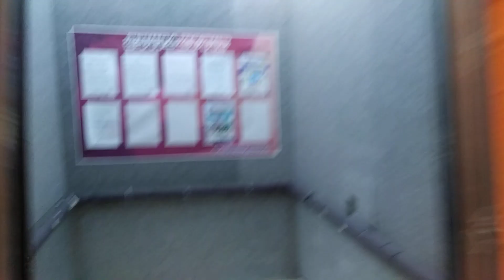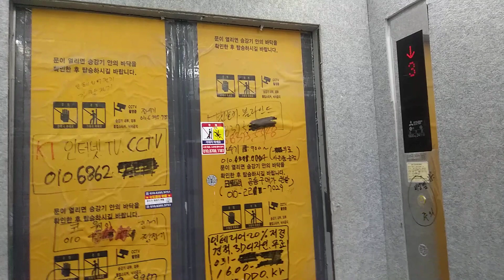경기도 화성시 동탄대로 5길 15 송동 더샵 동탄 센텀폴리스 상가 구간 11호기 미쓰비시 엘리베이터 탑사기